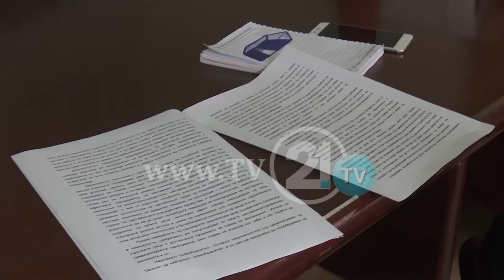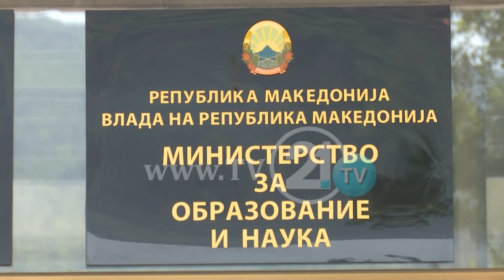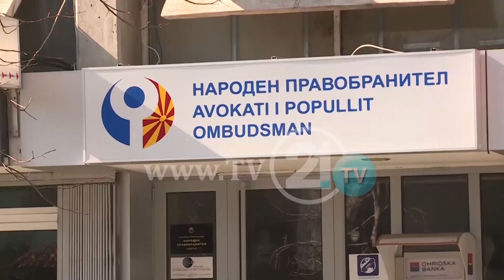Ombudsmani me kritika për mësimin online, Bajramovska-Mustafa: Jemi shumë vonë me protokollet